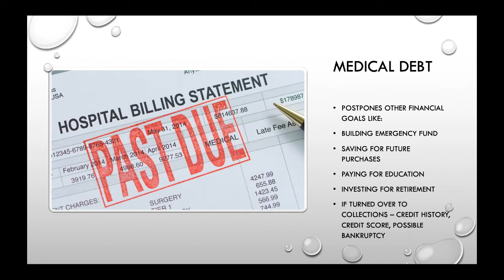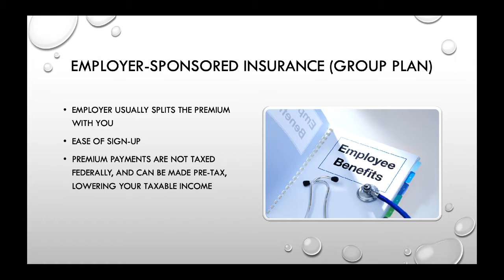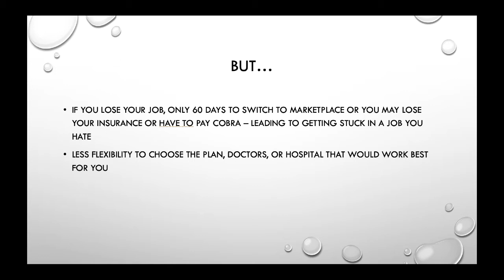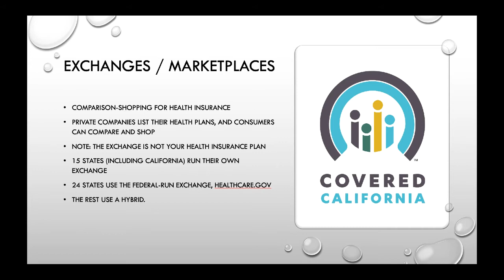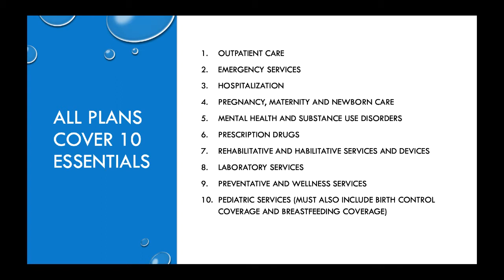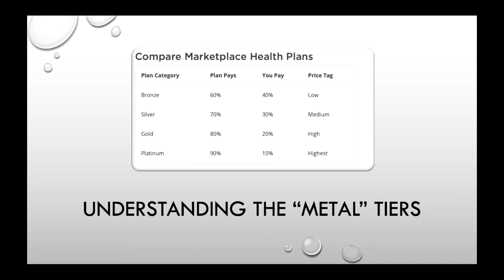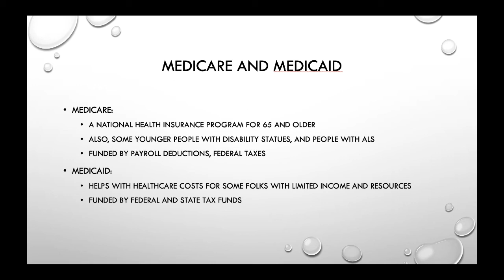Lecture 12-5 Health Insurance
College of Marin
BUS 163 Personal Finance
Module 12 – Insurance
Video 5 - Health Insurance